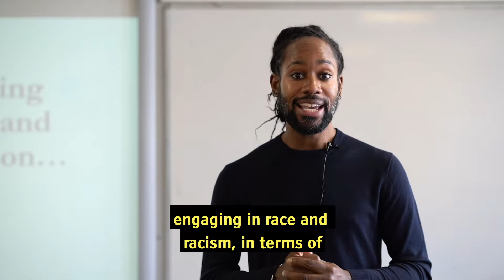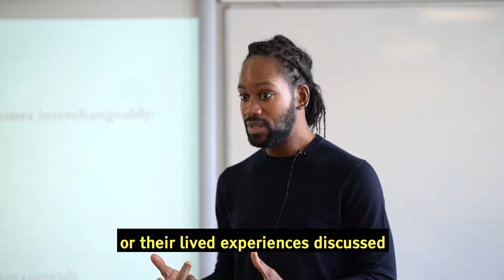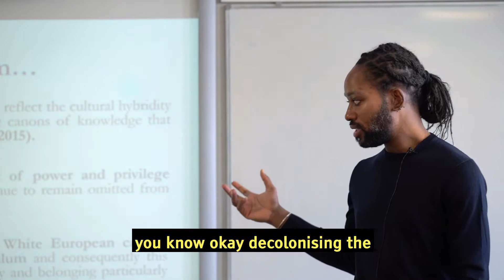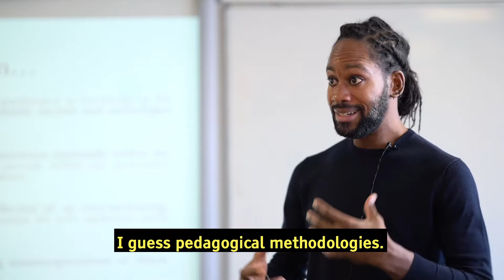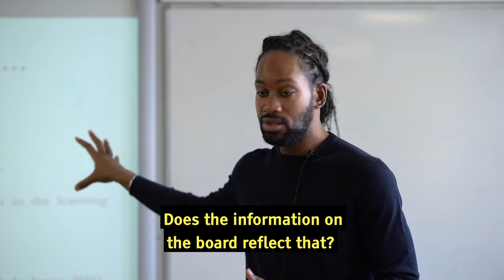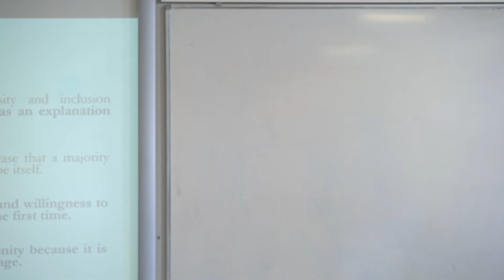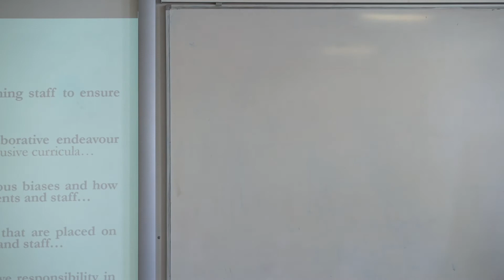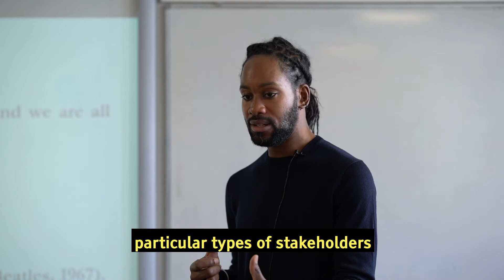BAME Awarding Gap Keynote Lecture: Engaging pedagogically with race and racism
Dr. Jason Arday delivers a lecture to support staff to facilitate conversations around race/racism